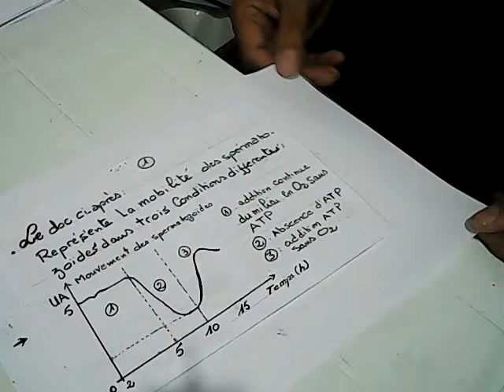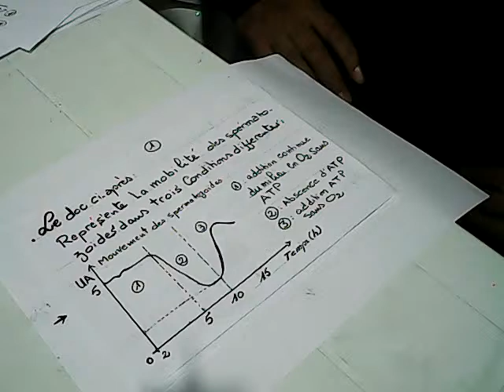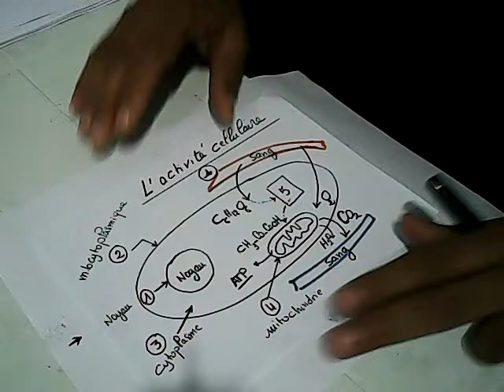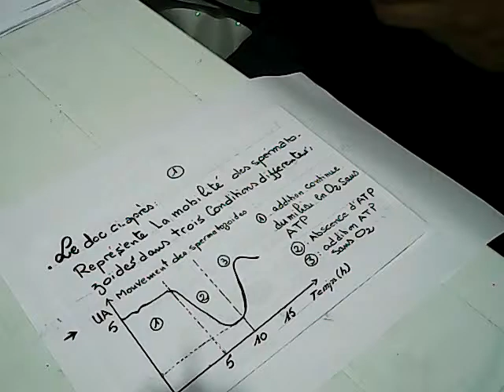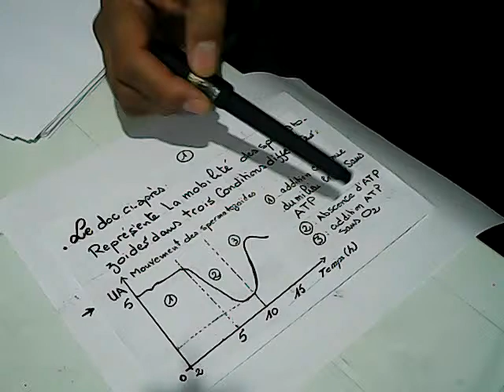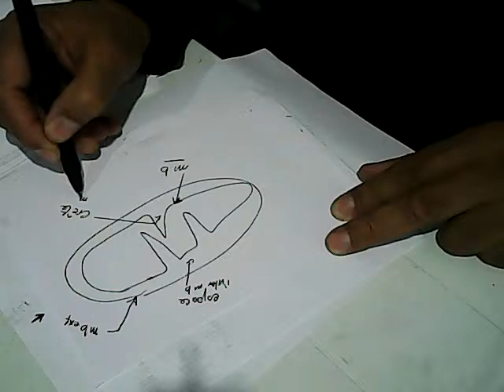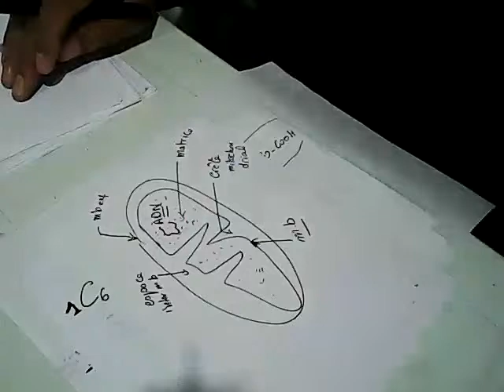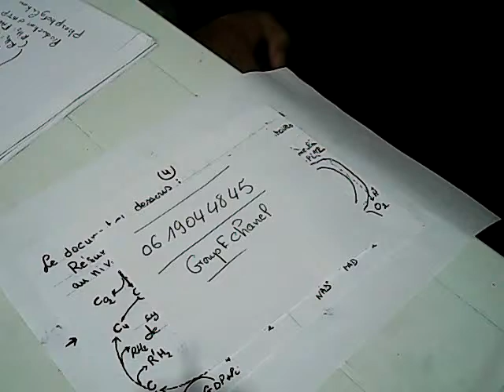LIVE SVT/ PC ATP ET PRODUCTION / LA RESPIRATION CELLULAIRES